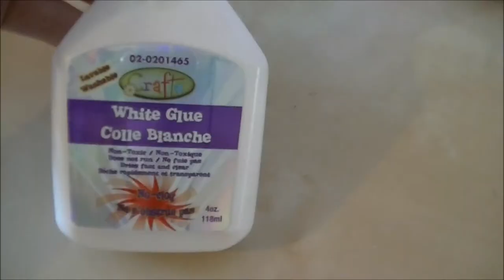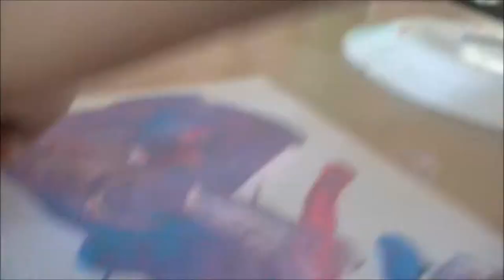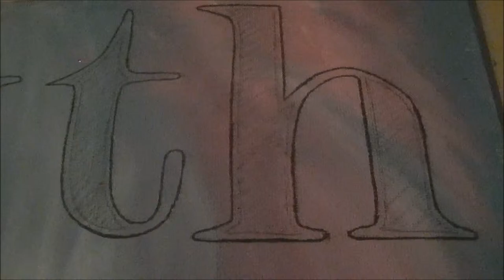DIY Name Painting | VEDA Day 5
OPEN ME!
A quick and easy name diy, and an alternative to the wooden name letters!